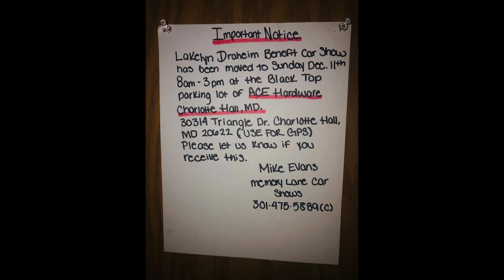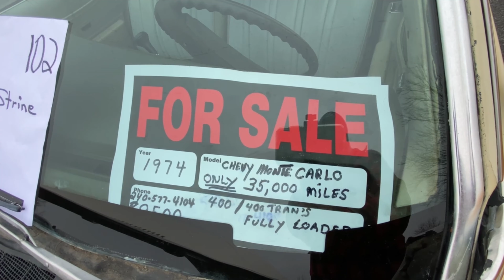Benefit Car Show For Lakelyn Draheim 12-11-2022